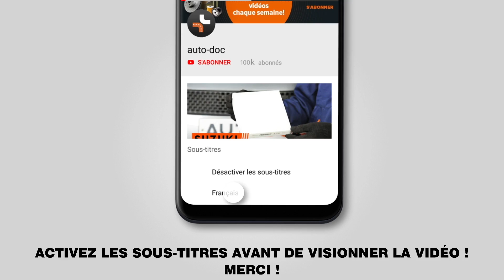Comment remplacer une biellette de barre stabilisatrice avant sur ABARTH 500 (312) [AUTODOC]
Comment remplacer une biellette de barre stabilisatrice / biellette de suspension / biellette stabilisatrice avant sur ABARTH 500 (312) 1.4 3/5 portes 01.2008–en cours [TUTORIEL AUTODOC]

Les biellette de barre stabilisatrice sur ABARTH PUNTO –2019) / ABARTH 500 / 595 3/5 portes –2019) / ALFA ROMEO Giulietta 3/5 portes / ALFA ROMEO MiTo –2019) / FIAT 500 3/5 portes –2019) doivent être remplacées en suivant la même procédure, de manière générale. Cependant, il peut y avoir de légères différences en raison des spécificités de la conception de chaque véhicule.

🔝 Le meilleures marques fabriquant un biellette de barre stabilisatrice : MAPCO, RUVILLE, A.B.S., FEBI BILSTEIN, MEYLE, MOOG, SIDEM.

0:00 — ABARTH 500 (312) – biellette de barre stabilisatrice / biellette de suspension / biellette stabilisatrice : tutoriel de remplacement étape par étape
1:04 — Dévissez les boulons de la roue.
1:22 — Dévissez l'écrou et retirez la barre stabilisatrice de l'entretoise de l'amortisseur.
2:07 — Retirez la barre stabilisatrice.
2:24 — Installez une nouvelle barre, serrez les attaches.
3:25 — Vissez les boulons de la roue.